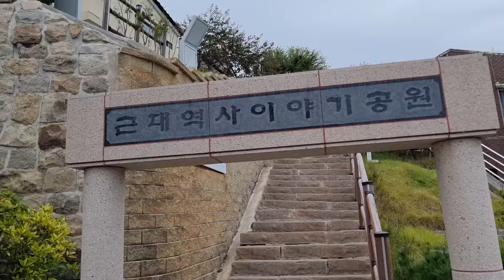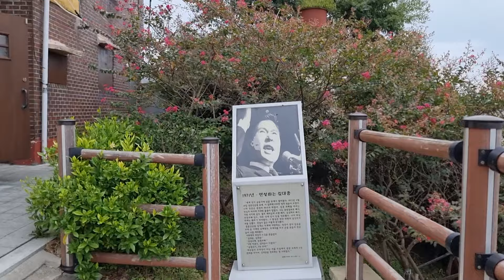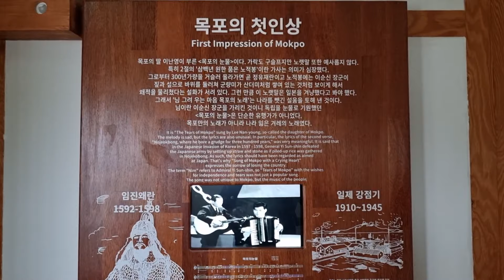소년이었던 김대중 대통령의 공부방에 가보자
자 목포진지로 갑니다.

김대중 대통령이 목포 사람이죠?
그래서 상대적으로 소외되었던 전남지역, 특히 목포 지역의 발전에 아무래도 지역 사람이다 보니까 알게 모르게 도움을 줬다 그러죠?
소년 김대중 공부방
여기가 근대 역사 이야기 공원인데,

영신여관 계단길. 김대중의 부모님이 운영했던 여관.

(김대중이 경험했던 창씨개명) 김대중과 관련된 스토리를 공원 전체에 깔아 놓은 것 같아요.
소년 김대중이 들려주는 목포이야기

여기가 옛 영신여관입니다.

1971년에 연설하는 김대중. 중앙정보부 폐지, 지방자치제 실시, 향토예비군과 교련 폐지, 육성회비 폐지, 부정부패 일소, 대중 경제 실시가 선거 공약이었다고.
영신여관으로 입장.
김대중대통령과 관련된 기록들이 전시되어 있습니다.
소년 김대중 공부방이라는 명칭으로 운영되고 있네요.
주위로 아무도 없습니다.
공부방 좋은데요? 풍경도 좋고.
여관 창밖으로 보이는 목포 앞바다는 장관이었다.

섬 소년의 눈에 비친 목포는 가히 별천지였다.

저 책들은 김대중이 읽었던 것일까?
소년 김대중 공부방을 봤고.
여기는 폐가네요.
정비할 곳들이 참 많은거 같아.
정비할 곳들은 많은데, 어떤 방향으로 정비하느냐?
그거에 대해서 고민이 많겠네요.